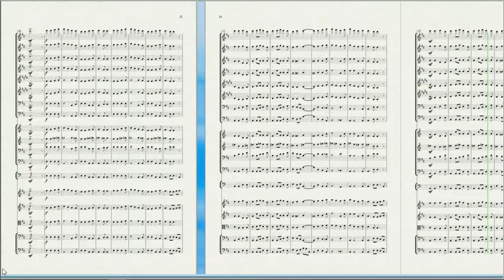The Joy In 7/8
Joy in Seven Eights for Symphony Orchestra is an improvisation on the theme of Beethoven's Ode to Joy, written by Konstantin F. Georgiev  on the occasion of the 250th anniversary of the composer's birth.